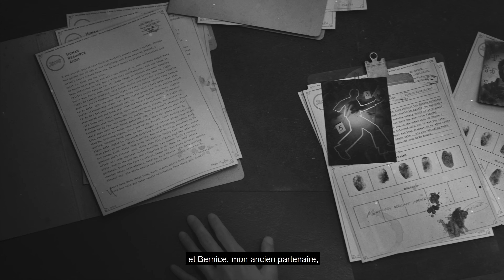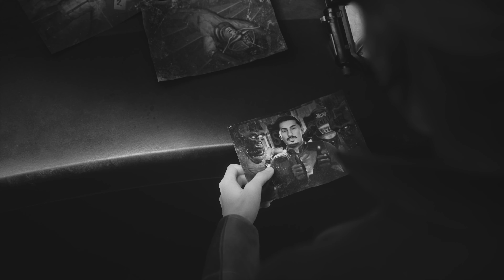Meurtre sur Éridan – Cinématique officielle d'ouverture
The Outer Worlds : Meurtre sur Éridan arrive le 17 mars 2021 sur PC, Xbox et PlayStation. Il s'agit de la deuxième extension du RPG de science-fiction primé et salué par la critique d'Obsidian Entertainment et Private Division.

Partez à l'aventure dans le ciel d'Éridan et percez à jour un meurtrier dans l'enquête la plus mystérieuse qu'ait jamais connue la colonie d'Halcyon ! Tout le monde est suspect dans cette affaire étrange suite au décès prématuré de la célèbre Helen Halcyon, porte-parole de Rizzo, juste avant le lancement de la toute dernière marque de vodka, Spectrum Brown. Avec vos compagnons, arpentez les îles aériennes d'Éridan et reconstituez les pièces du puzzle indice après indice à l'aide de l'amplificateur d'anomalies, gadget dernier cri faisant apparaître les indices les mieux dissimulés. Dans cette enquête, les apparences sont souvent trompeuses et c'est à vous (et votre équipage, si vous le souhaitez) d'aller au fond des choses.

Caractéristiques :
• Un meurtre à élucider : Tout le monde est suspect, c'est à vous de découvrir qui a assassiné Helen Halcyon, la plus grande célébrité de la colonie. Utilisez votre amplificateur d'anomalies, l'élément clé de cette enquête, qui dévoile les incohérences temporelles invisibles à l'œil nu.
• Un monde unique : Arpentez les îles aériennes d'Éridan, du luxueux Hôtel Grand Colonial aux jardins chatoyants de Rizzo. Mais méfiez-vous du personnel au sourire de circonstance, l'accueil le plus chaleureux peut dissimuler de sombres desseins.
• Nouvelles armes et personnalisation de personnages : Trois nouvelles armes scientifiques enrichissent l'arsenal du joueur, ainsi que des variantes d'armure à utiliser pour résoudre l'enquête. Le niveau maximum augmente de trois points et des défauts et avantages supplémentaires permettent de créer un personnage encore plus unique.

Pour plus d'informations à propos de The Outer Worlds, rendez-vous sur nos chaînes: